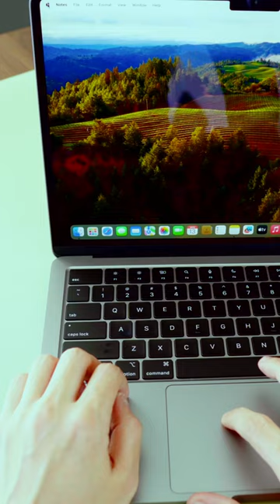MacBook Air M3 13-inch: Unboxing & first Look 🤩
Guys, In this video, I'll unbox and review the new MacBook Air M3 13-inch. We'll check out its new features and whether it's worth upgrading to. Enjoy! 😊